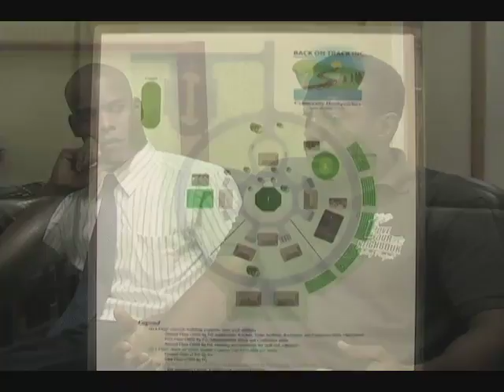cell out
Back on Track Ministries says it's making headway  in a programme aimed at reforming  convicts.
 Representatives of the organization have been speaking to DBS's Jason Hullingseed about their successes.